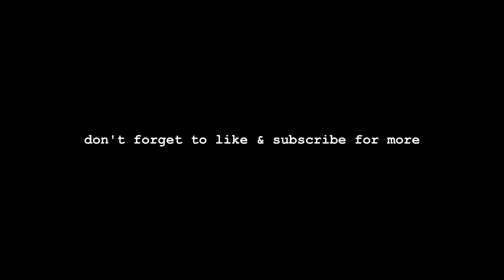Rings Of Power: Season 1 Episode 2 - WRITERS ROOM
A glimpse behind the scenes at Amazon Studios during the production of The Lord of the Rings: The Rings of Power.